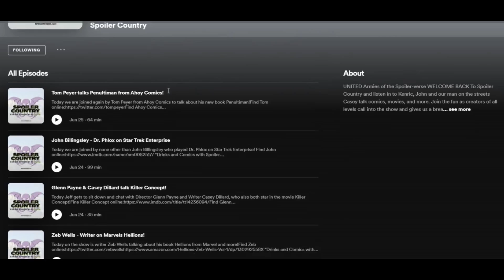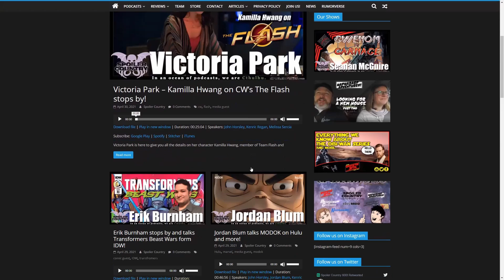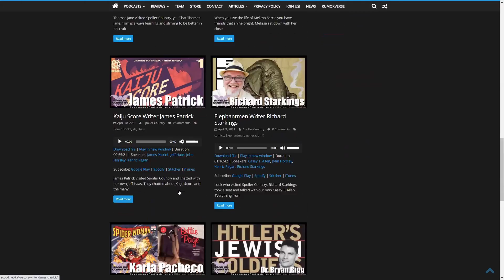After Black Widow Whats Next in the MCU?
So after Black Widow...what is next? Listen to John and Kenric sit down and read a list to you! Can't remember where the list came from, literally just googled it.

Theme music by Ardus